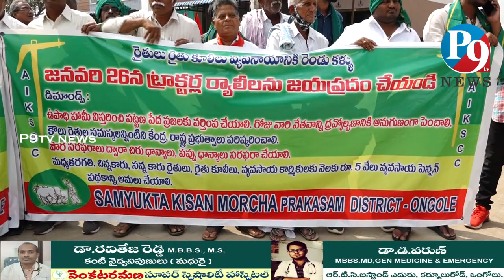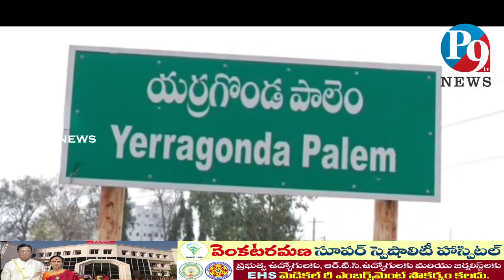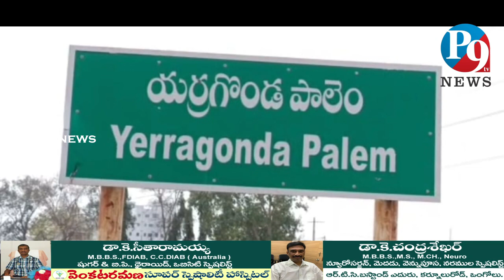26.1.2023 P9 TV NEWS